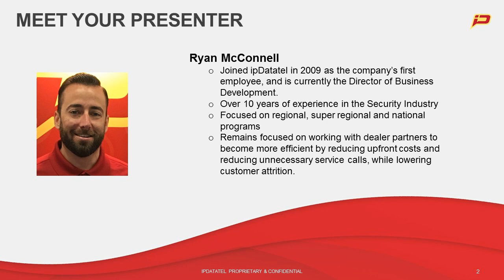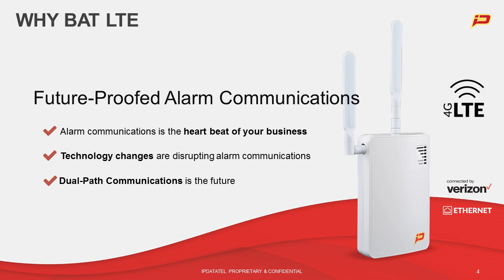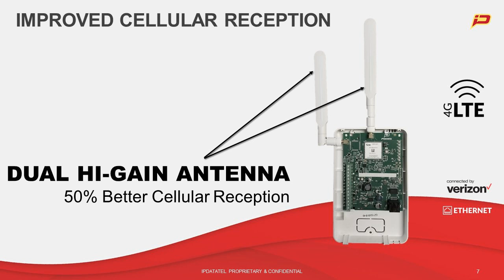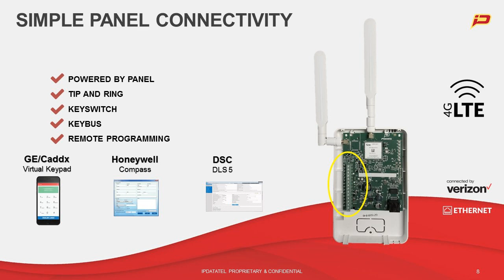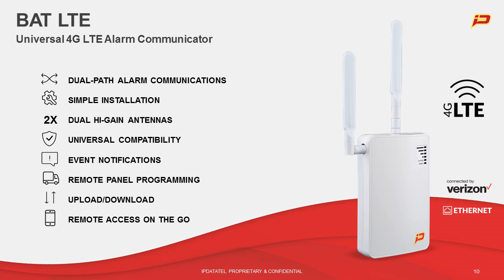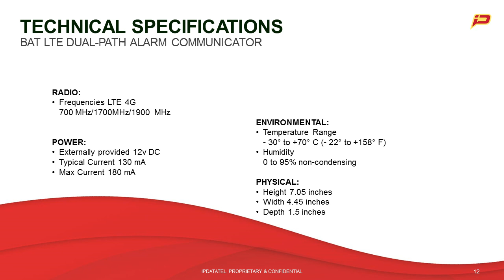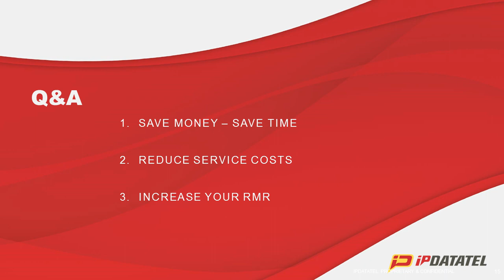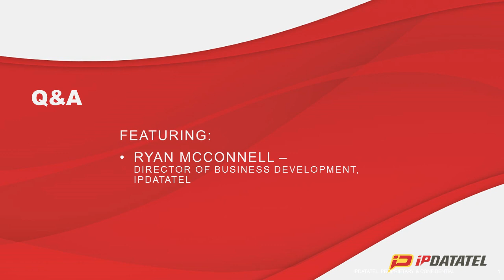ipDatatel Presents...the New BAT LTE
ipDatatel’s newest device, the BAT LTE, is a dual-path Internet & Cellular (LTE) alarm communicator offering redundant alarm communications with industry-leading remote service capabilities when connected via keybus to supported Honeywell, DSC and GE/Caddx/Concord 4 & Concord 4 Express panels.

Features:

• Simple Installation – Easy Cellular LTE & Internet
• Utilizes Verizon LTE Network
• Dual Hi-Gain Antennas
• Universal Panel Compatibility
• Event Notifications via Text/Push, Email and Voice
• Reduced Service Costs via Remote Panel Programming
• Remotely Arm/Disarm via Smartphone, Tablet and PC
• Upload/Download with Supported Panels